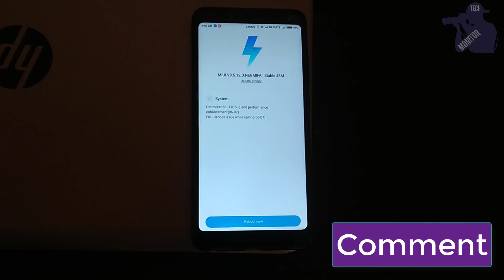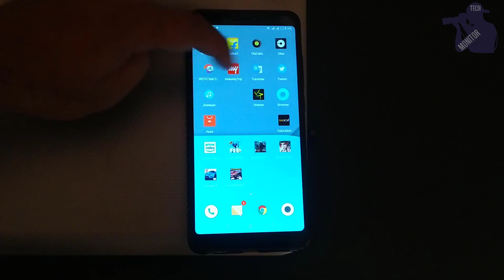Redmi Note 5 Latest MIUI Update 9.5.12.0 l Orea + Face id aaya kaya?